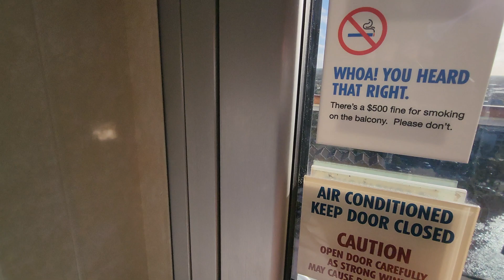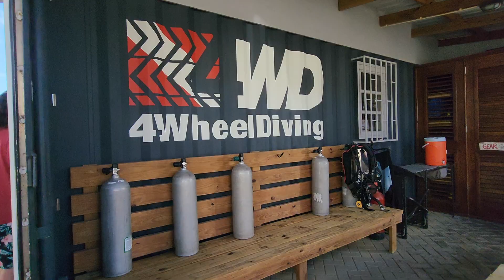Amazing Shore Diving- Bonaire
The second stop on our cruise was in Bonaire, also one of the top shore-diving destinations in the world. We had to go SCUBA diving here. Bonaire's waters were full of lion fish, frog fish, eels, and many more varieties of fish. We chose 4 Wheel Diving company to dive with, and would highly recommend.